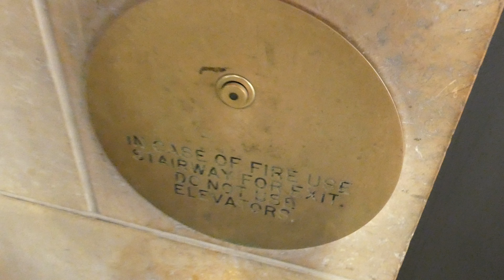Hydraulic Elegant Lux Lift In 'Ancient' Patsaouras Transport Plaza Tower With Cool Green Panels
Lux! Elegant! Sophisticated! This cool lift with bronze and (fake) green marble panels is marvellous and a great improvement of the experience for public transport riders.